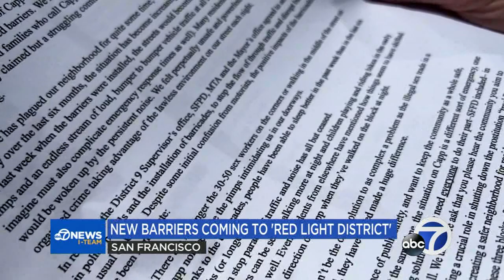Controversy over new barricades at San Francisco's 'red-light district'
A social media post by San Francisco firefighters union is drawing controversy to the new cement barricades at the "red-light district" in the city's Mission neighborhood.